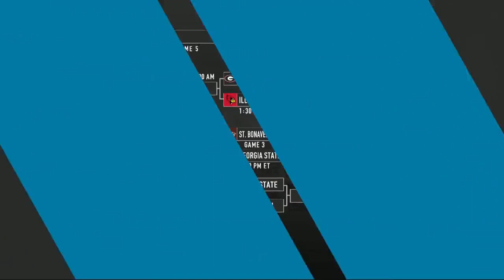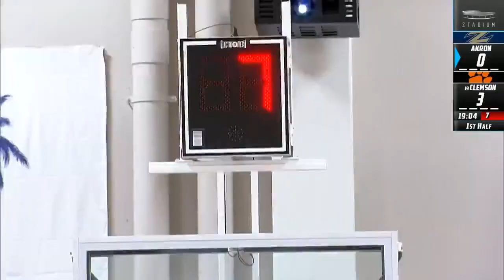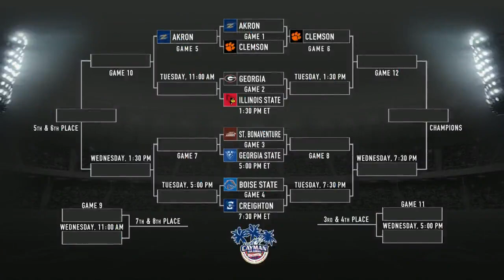2018-19 College Basketball: Akron vs. (#19) Clemson (Full Game)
John Gray Gymnasium
George Town, Cayman Islands